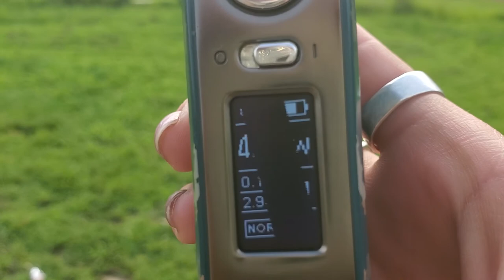Dogs, Cats & Starting Vaping!?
I finally found something I'd like to flip the camera around and speak about.. and that is quitting smoking! While on vacation in FL I ran out of cigarettes & decided I wanted to take the leap into vaping to help me quit. Would love to know if anyone would actually like me to make a real video on my mod, how it's going & different pros & cons. Much love 💜💜